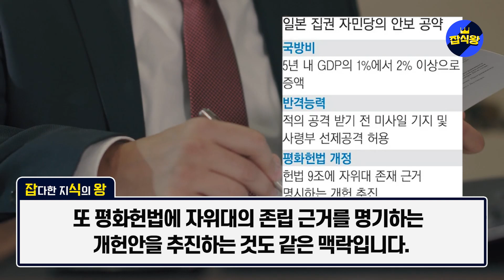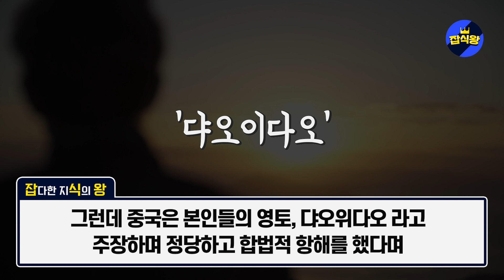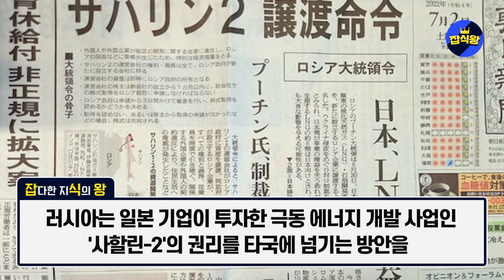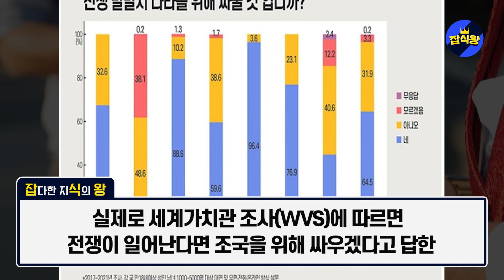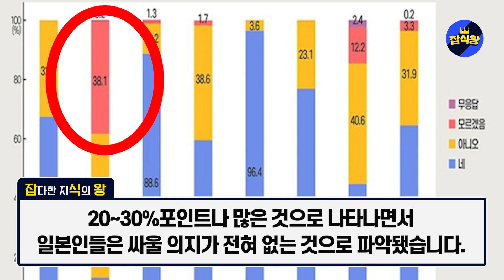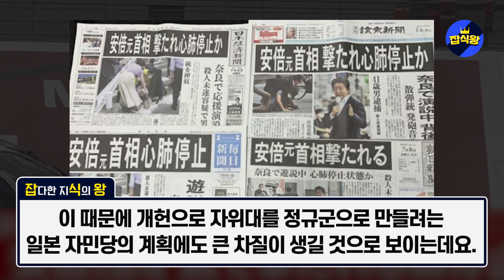안녕하세요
"아베 사태 자위대, 전쟁나면 모두 도망" 중국, 러시아 이때다 싶어 일본 합동공격